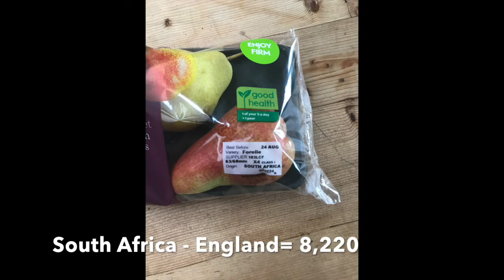ASEFSU22: Sustainable September - Katherine REED (United Kingdom)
As part of the 22nd ASEF Summer University (ASEFSU22) all youth participants were asked to for the month of September adopt a change in behaviour which would make their lives more sustainable. All the participants' Sustainable September Challenge videos are published in the ASEFSU22 YouTube Playlist.